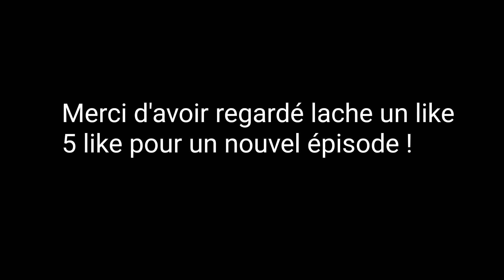Ramos , bien plus qu’un défenseur ...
Nos réseaux

‼IMPORTANT‼

JE NE POSSÈDE PAS LES DROITS DES CLIPS OU DE LA MUSIQUE. TOUS LES DROITS APPARTIENNENT À LEURS PROPRIÉTAIRES RESPECTUEUX. This video is not intended to violate any Condition of Use. Cette vidéo n'est pas destinée à violer une quelconque condition d'utilisation. Clause de non-responsabilité en matière de droit d'auteur En vertu de l'article 107 de la loi de 1976 sur le droit d'auteur, une «utilisation équitable» est autorisée à des fins telles que la critique, les commentaires, les reportages, l'enseignement, l'érudition et la recherche. L'utilisation loyale est une utilisation autorisée par la loi sur le droit d'auteur qui pourrait autrement enfreindre.